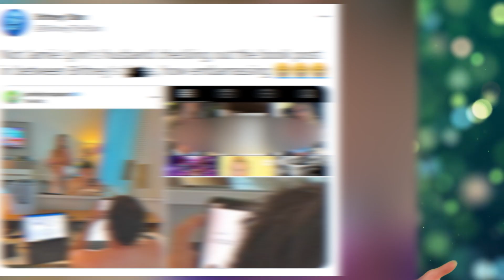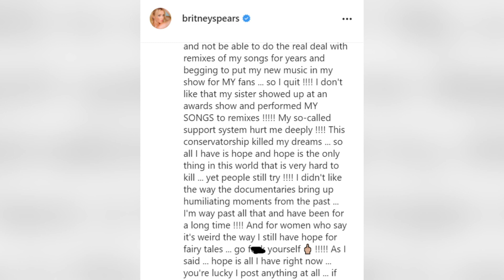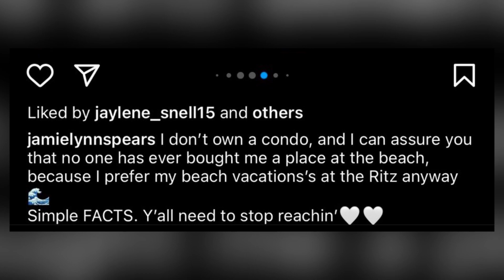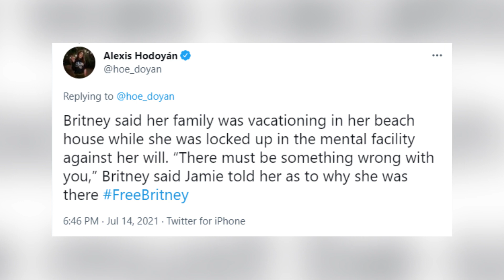You Won't Believe What Jamie Lynn Spears Did Now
If you watched our video on the dark truth about Jamie Lynn Spears then you'll know that she has been feuding with her sister on Instagram for the past few weeks. On top of that she put out a video defending herself to the Free Britney Movement, but many people did not take her seriously. Additionally she keeps getting exposed for lying and today you're not going to believe what she did now.

PRODUCER & FILMED BY:
Chris Stiuso